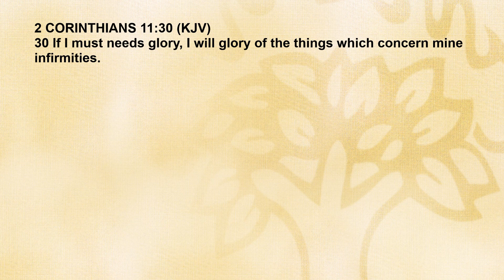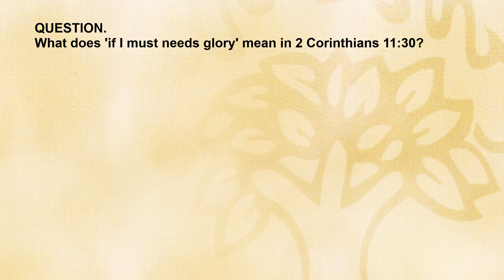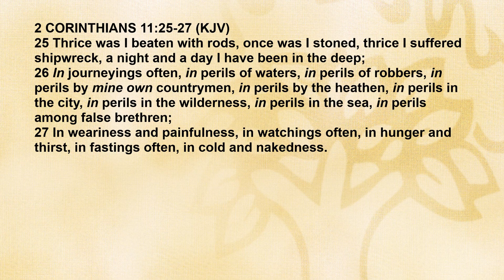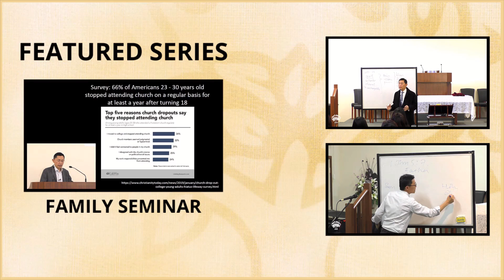What Does 'If I Must Needs Glory' Mean In 2 Corinthians 11:30? - Bible Q&A # 77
What Does 'If I Must Needs Glory' Mean In 2 Corinthians 11:30?

QUESTIONS

Q1. What does 'if I must needs glory' mean in 2 Corinthians 11:30?